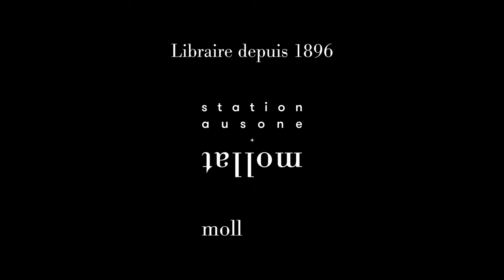Auður Ava Ólafsdóttir - Eden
En partenariat avec le festival Lettres du Monde, Auður Ava Ólafsdóttir vous présente son ouvrage "Eden" aux éditions Zulma. Entretien avec Helga Panier.